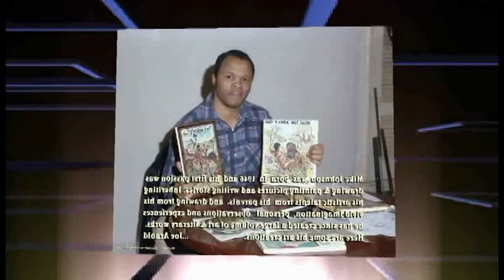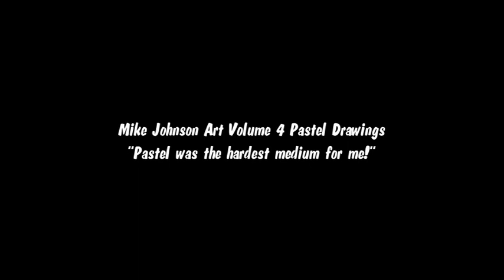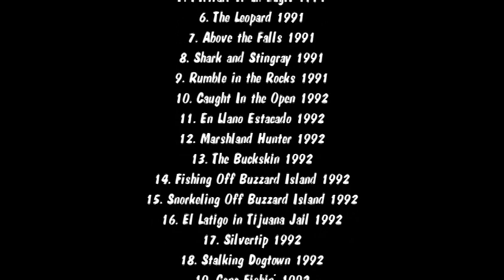Mike Johnson Art Vol. 4 * Pastel Drawings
Mike Johnson, Country Music's No.1 Black Yodeler, was born in 1946 and his first passion was drawing, painting pictures, and writing stories. He inherited his artistic talents from his parents, and drawing upon his vivid imagination, personal observations and experiences, he has since created a large volume of art and literary works. Here are some of his watercolor, pen & ink, pencil, and pastel drawings. He never had formal art lessons and drew and painted on everything!

The opening photo song "Sweet Abilene" and "Nuthin' Honey" the opening & closing credits song, were written by Mike Johnson. James Adelsberger played all the instruments for both songs, except the Fiddle, which was played by Michael Romans.
The video theme "How Come They All Know?" was written by Mike Johnson. James Adelsberger played all the instruments, except the Fiddle, which was played by Michael Romans.
                                                                                                                                       ...Joe Arnold
Mike Johnson & James Adelsberger Music & Biography: